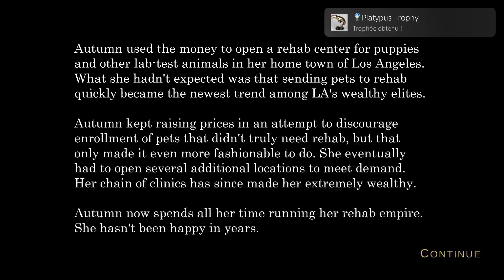Truth_Platypus Trophy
Truth
Platypus Trophy (PLATINUM)
Platinum Trophy for Truth.